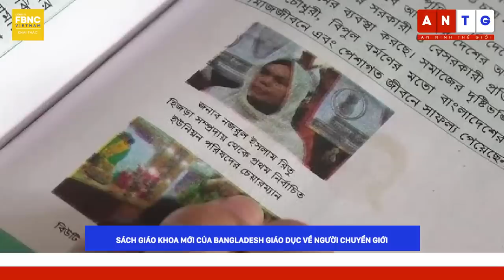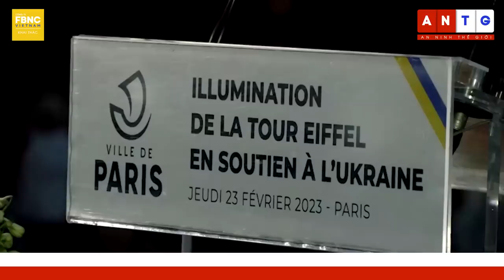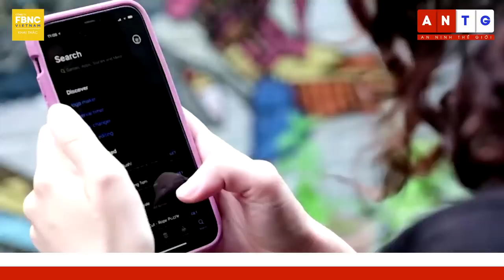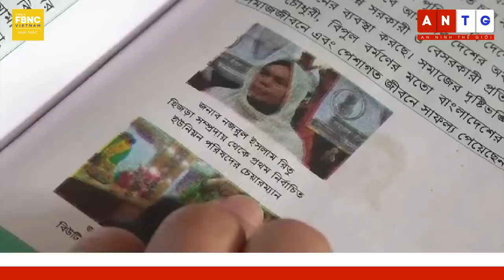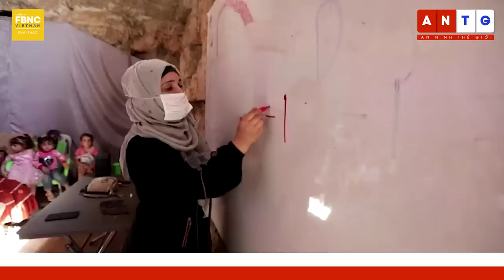Tin thế giới 24/2 | Toàn bộ đề xuất hòa bình "12 điểm" của Trung Quốc cho xung đột Nga-Ukraine, FBNC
Tin thế giới 24/2 | Toàn bộ đề xuất hòa bình "12 điểm" của Trung Quốc cho xung đột Nga-Ukraine

TRUNG QUỐC NÓI GÌ TRONG ĐỀ XUẤT HÒA BÌNH “12 ĐIỂM” GIẢI QUYẾT XUNG ĐỘT UKRAINE?
TỔNG THỐNG ZELENSKY BÀY TỎ MONG MUỐN GẶP TRUNG QUỐC SAU ĐỀ XUẤT HÒA BÌNH
UKRAINE KÊU GỌI ĐỨC VƯỢT “LẰN RANH ĐỎ” VỀ CUNG CẤP VŨ KHÍ
NGOẠI TRƯỞNG UKRAINE NÉ TRÁNH NGHI VẤN TẤN CÔNG SÂU VÀO LÃNH THỔ NGA
THỦ TƯỚNG ĐỨC: “UKRAINE THIẾU KHÔN NGOAN NẾU TẤN CÔNG VÀO LÃNH THỔ NGA”
NGOẠI TRƯỞNG PHÁP: NGA ĐANG BỊ CÔ LẬP HƠN BAO GIỜ HẾT TẠI LIÊN HỢP QUỐC
UKRAINE: NGƯỜI DÂN LUHANSK DIỄU HÀNH XE KỶ NIỆM NGÀY VỆ QUỐC NGA
CẦU CRIMEA HOÀN TẤT CÁC LÀN ĐƯỜNG CHO Ô TÔ
THÁP EIFFEL (PHÁP) THẮP SÁNG MÀU QUỐC KÌ UKRAINE
ANH: LÁ CỜ UKRAINE KHỔNG LỒ BÊN NGOÀI ĐẠI SỨ QUÁN NGA
HÀNG NGHÌN GẤU BÔNG GỬI ĐẾN EU PHẢN ĐỐI NGA GIAM GIỮ TRẺ EM UKRAINE
TRIỀU TIÊN NÓI PHÓNG 4 TÊN LỬA, HÀN – NHẬT KHÔNG PHÁT HIỆN
MỸ - HÀN TẬP TRẬN MÔ PHỎNG ĐỐI ĐẤU HẠT NHÂN VỚI TRIỀU TIÊN
CỰU THỦ TƯỚNG ANH MUỐN LÀM TỔNG THƯ KÝ NATO
ỦY BAN CHÂU ÂU CẤM NHÂN VIÊN DÙNG TIKTOK TRÊN THIẾT BỊ LÀM VIỆC
TRUNG QUỐC PHÓNG VỆ TINH LIÊN LẠC MỚI
DIỄN BIẾN THỜI TIẾT THẤT THƯỜNG Ở 3 MIỀN NƯỚC MỸ
CÔNG VIÊN QUỐC GIA ARGENTINA CHÀO ĐÓN 2 CON BÁO ĐỐM MỚI SINH